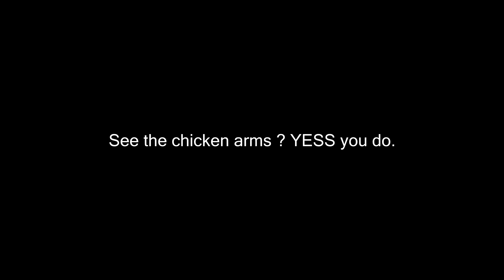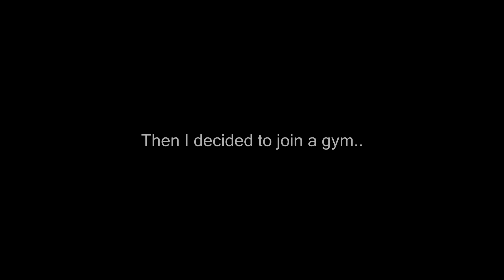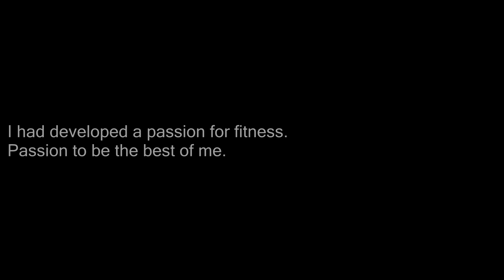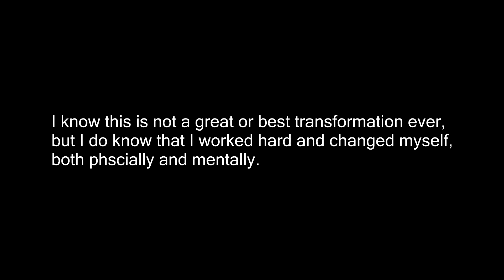18 Year OLD | ALL Natural INSANE Teen Body Transformation | Skinny to Muscular | Motivational !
Heyy there. This is my transformation video, from skinny to shredded. It took me alot of hardwork, pain, dedication, time & money to see the results. BUT you know what the results were worth it. I am happy with myself. I am proud of my transformation, tho still I am looking to better myself as I know its not perfect. Let me clear you one thing too, that I did not take any single supplements. Not even a protein shake. I did it all naturally with eggs, milkshakes and meat. If a regular person like me can do it, then you can also do it. Its not IMPOSSIBLE. Nothing is.

Body Transformation from skinny to shredded! ,Bodybuilding motivation transformation,Bodybuilding transformation, Bar Brothers transformation
Teenage body Transformation, Teenage body transformation, icridible body transformation, Body Transformation, Bodybuilding motivation16 Year Old boldy Transformation, Body Transformation, Incridible Body Transformation, 15 year old body builder, bodytransformation amazing, Skinny to muscleMuscle bodybuilding fitness fit shredded bodybuilder fit lifting bench press flexing motivation workout abs teen fitness model protein creatine inspiration calisthenics barbrothers muscle worship muscle alpha gains teen muscle chest training gym workout zyzz jeff seif ronnie coleman light weight jay cutler aesthetics ifbb pro card kai greene inspirational video fitness motivation music how to gain muscle lean muscle flex how to fitness transformation ifbb kai greene luimarco synthol jeff seid photoshop is zyzz alive? squatting one ton deadlift benchpress 1 ton 16 years old fitness model teen body transformation

Heyy there ? Are you still reading ? If you'hve made it this far, I just want to tell you that you are the BEST. Have the nicest day ahead. Be positive and just never ever give up on life 😘😍